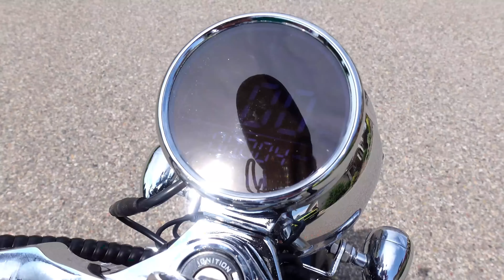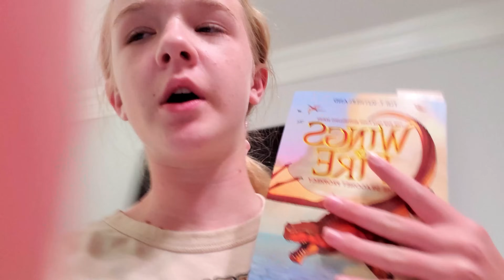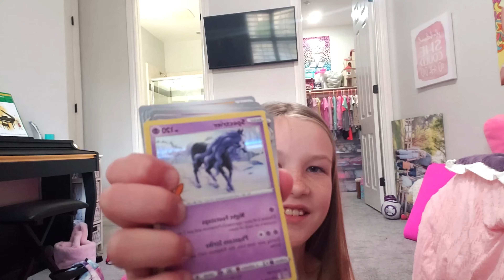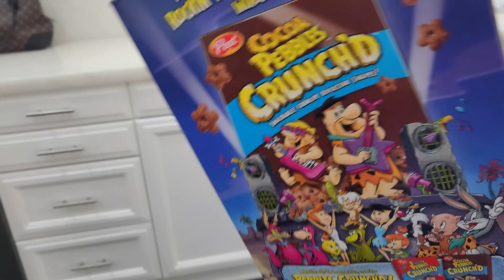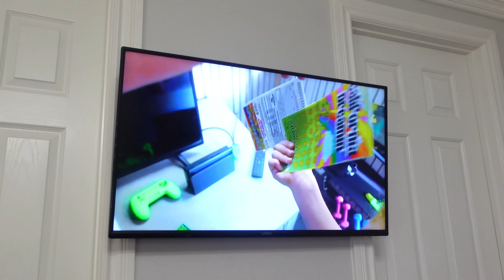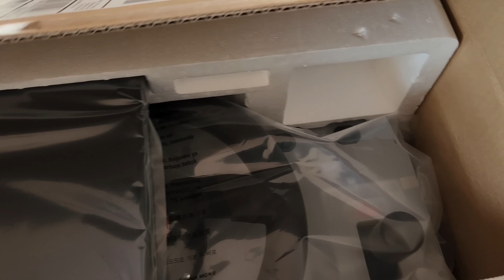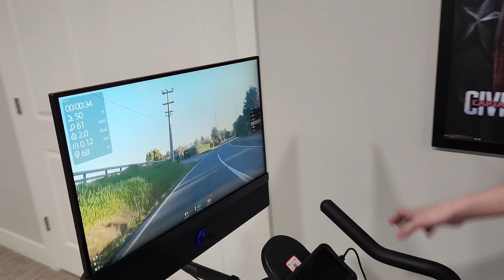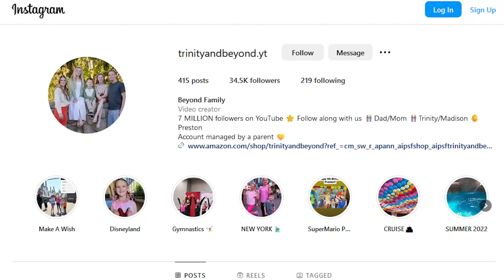2 WHEELS vs 3 WHEELS vs 4 WHEELS!! (JEEP vs SLINGSHOT vs EAHORA CHROMEM1PS)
2 Wheels vs 3 Wheels vs 4 Wheels!! (Eahora Chrome 1MPS Saves the Day)